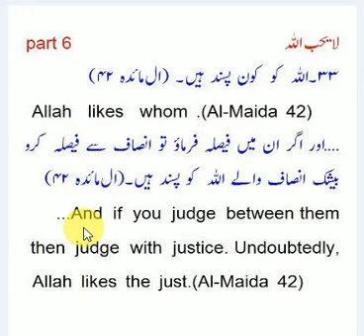Al Maida 42